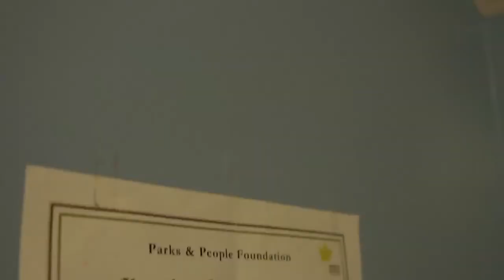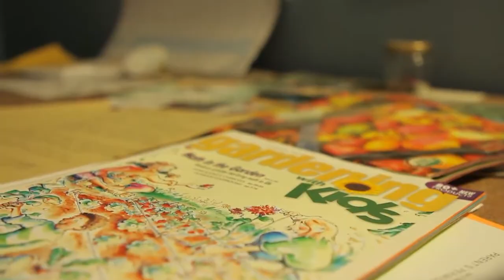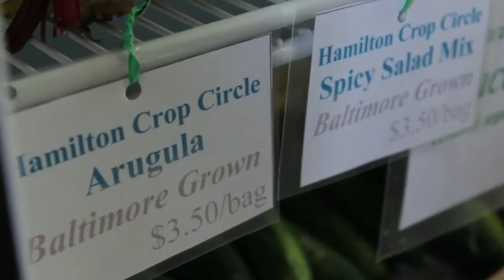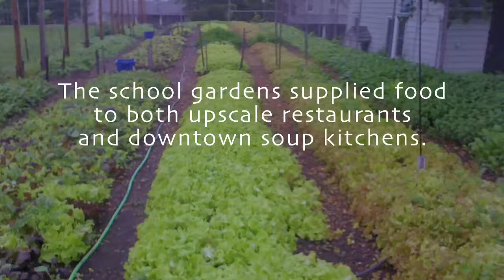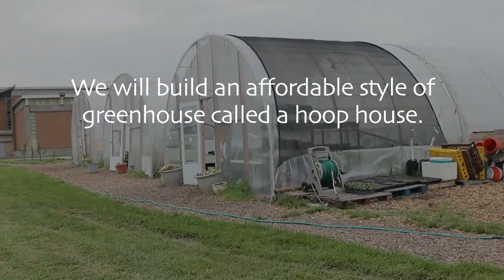HCC Final 2